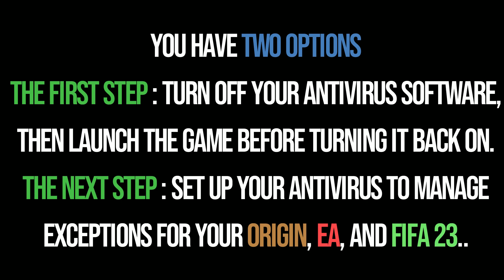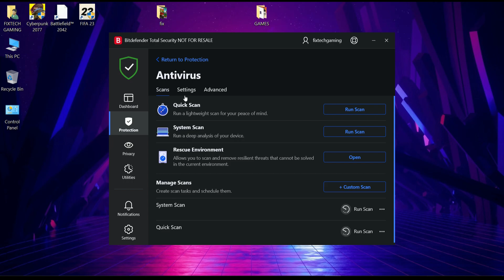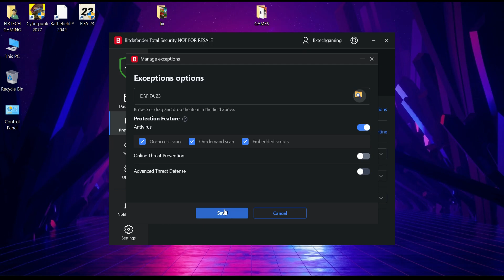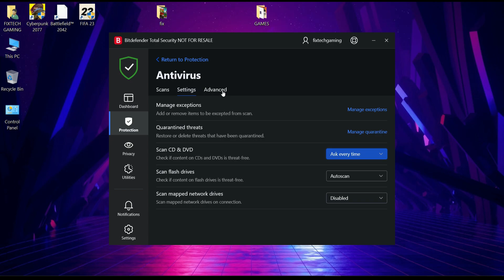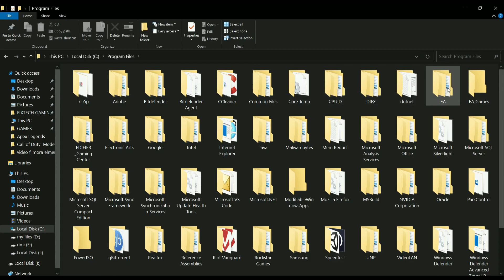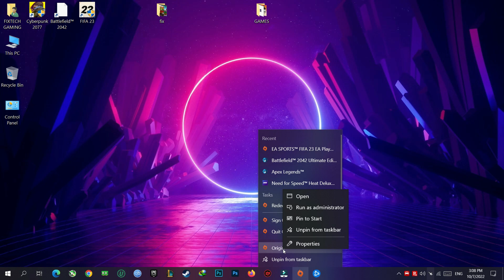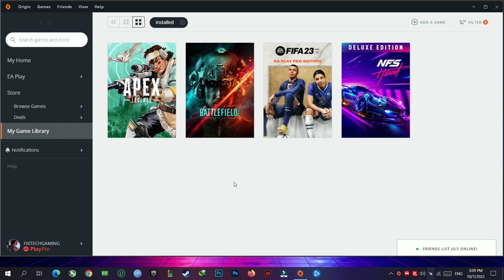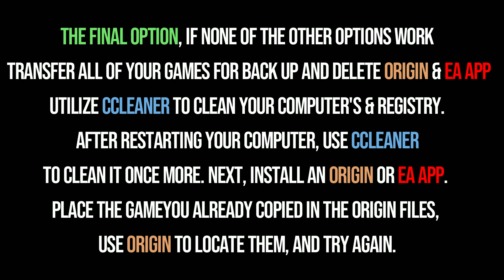HOW TO FIX EA ANTICHEAT ON ANY FIFA FOR THE ORIGIN, EA APP, STEAM, AND EPIC GAMES - ALL SOLUTIONS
1-Reinstall FIFA 23 anti-cheat software

The EA anti-cheat system should first be uninstalled before being reinstalled. You can accomplish this by following the actions listed below.
Go to the following address on your system:

🔹 Go to the following address on your system: Steamlibrary next steamapps next common next FIFA 23 next _Installer-EAAntiCheat
🔹Open the EA Anti-Cheat file you’ll come across there
Once done, select FIFA 23 and uninstall it
🔹Reinstall the anti-cheat system from the same location and restart your system

2-Run Steam or Origin as an administrator

Make sure to run FIFA 23 as an administrator whether you're running it on Origin or Steam. Simply right-click the application and choose "Run as administrator" to accomplish this.

How To Fix Fifa 22 Won't Launch & Keep Asking For Updating In Origin

Recorded With Shadowplay Monitoring Program: MSI Afterburner With The latest NVIDIA Driver (GeForce Game Ready Driver Version: 517.45)

My PC Specs:
• CPU: Intel i7-7700K
• MB:  Z270 PC MATE
• Ram: KINGSTON 16GB DDR4 HYPERX FURY 3400 MHZ
• GPU:  Gigabyte GeForce GTX 1080 G1 Gaming
• SSD: KINGSTON  500 GB
• HDD: 2 TERA
• OS: Windows 10 Pro 64bit

Fix FIFA 23 EA AntiCheat Error Failure During Update Process/EA AntiCheat Service Encountered An Error